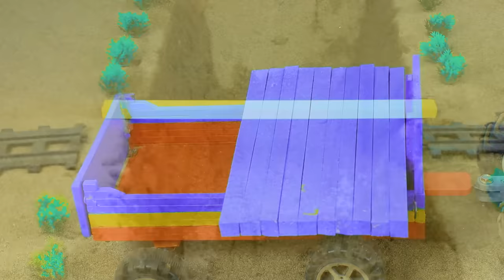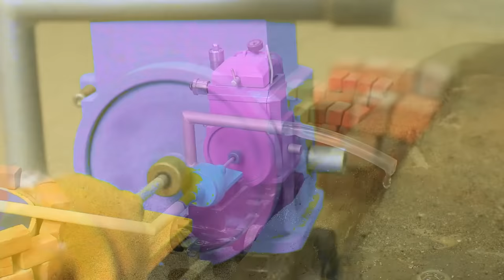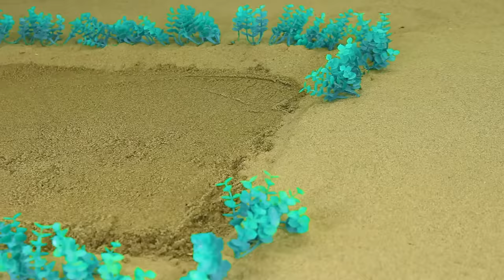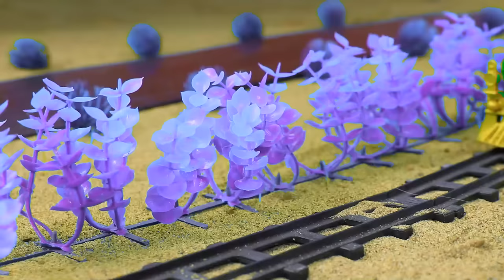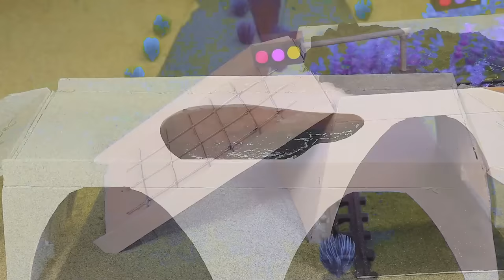Diy How to make cow shed science project | Diy concrete mixer technology | water pump